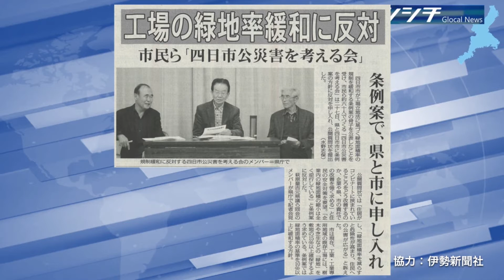【2019年11月28日伊勢新聞15面】工場の緑地率緩和に反対（四日市市）